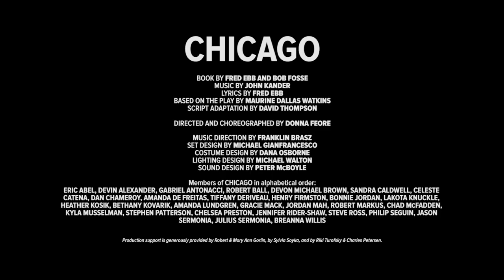Chicago Sneak Peek | Stratford Festival 2022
Ready to be razzle dazzled? Take a look behind the scenes in this exclusive sneak peek of the making of 'Chicago.' Dancing, lights, and sequins galore, these are the merry murderesses of the Cook County Jail like you've never seen them before.

FESTIVAL THEATRE
Chicago
Hamlet
The Miser

TOM PATTERSON THEATRE
Richard III
All's Well That Ends Well
Death and the King's Horseman

AVON THEATRE
Little Women

STUDIO THEATRE
Every Little Nookie
Hamlet-911
1939